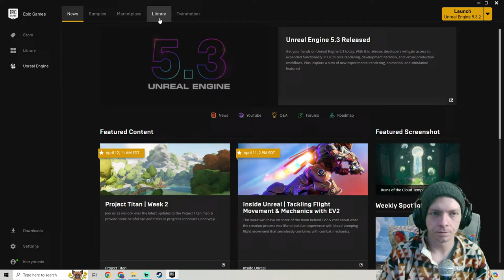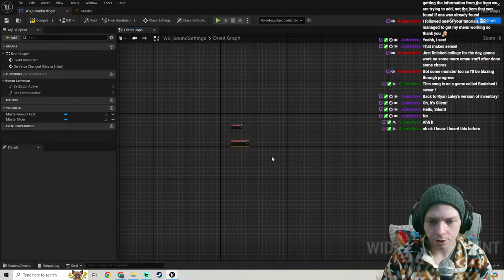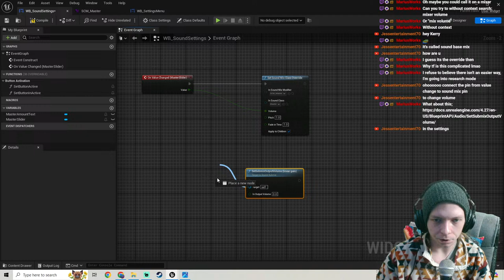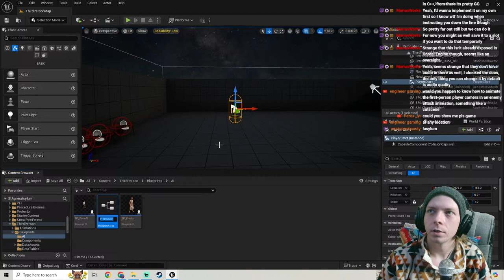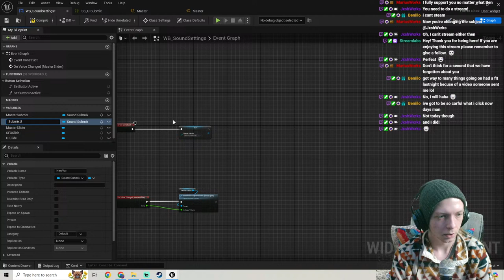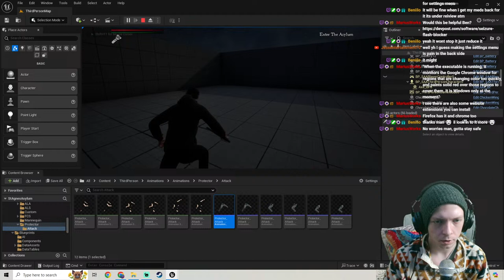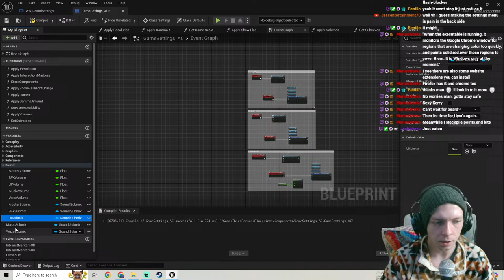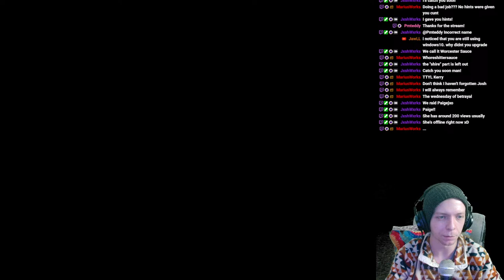Making A Horror Game In Unreal Engine 5 | Settings Menu Work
Horror Time!